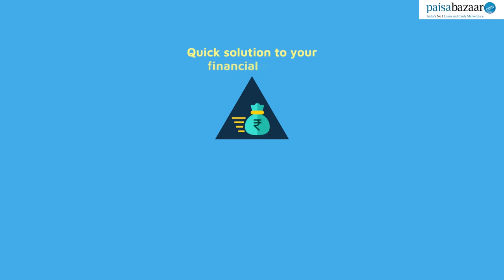Fullerton India Personal Loan: Features, Benefits, Documents Required and Eligibility Criteria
The easy to avail Fullerton India Personal Loan provides a simple and quick solution to all your financial needs.

Starting from Rs. 60,000, personal loan by Fullerton India goes up to Rs. 25 lakh and can be repaid within the tenure varying from 12 to 60 months.

Feature and Benefits:
1. Loan amount: Fullerton India offers you an instant personal loan that goes up to Rs. 25 lakh and helps you to tackle any emergency situation.
2. Minimal documentation: The hassle- free documentation process of Fullerton India is minimum and involves uploading only the basic documents.
3. Quick disbursal: Once you submit all the documents and your personal loan gets approved, the amount is disbursed to your account within 30 minutes.
4. Additional benefits for existing customers: The existing customers of Fullerton India can avail additional benefits on a personal loan like top- up loan, digital query servicing, etc.

Eligibility Criteria:
Indian Citizen
Salaried professional/Self- employed
Age: 21-60 years
Work experience of at least 2 years
Income-Rs. 15,000 per month

Documents Required:
Application form
ID, Age and Address Proof
Salary slip
Processing fee cheque
Form 16, Income tax return